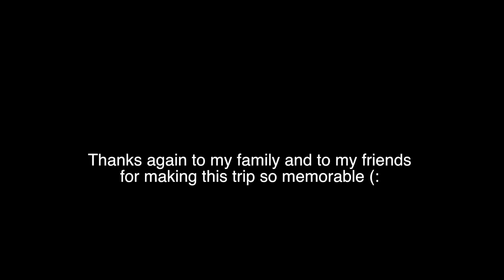Paris Trip 2016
This video is about Paris Trip